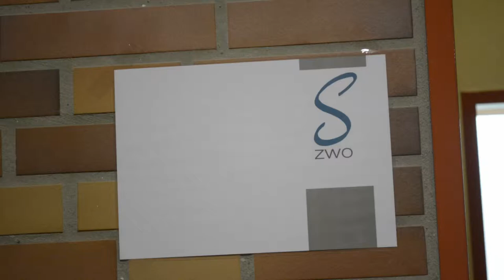Bad Segeberg | Ann-Christin Knutz eröffnet "Strategie Zwo" | B2B.TV